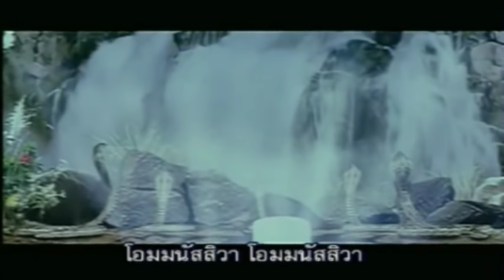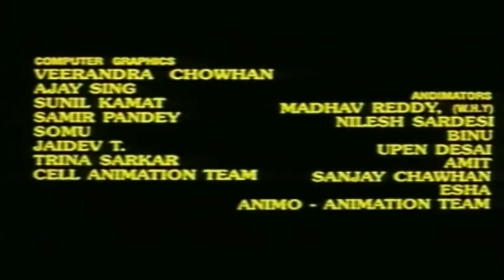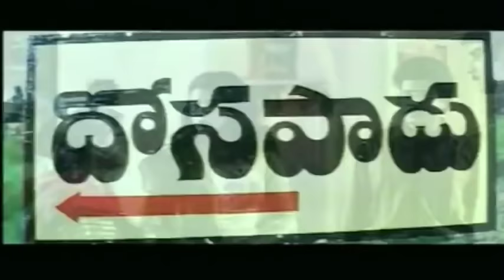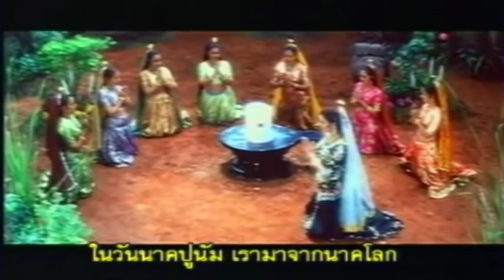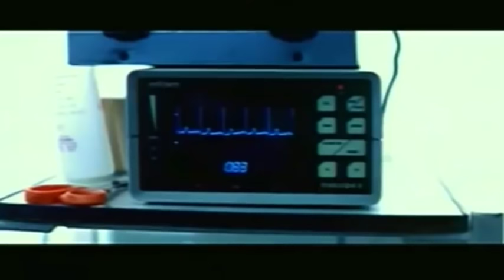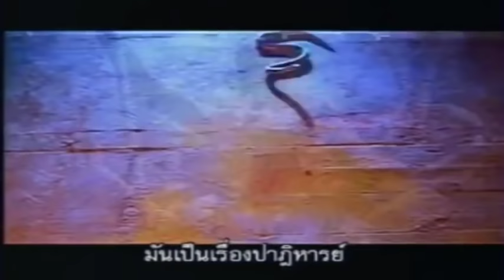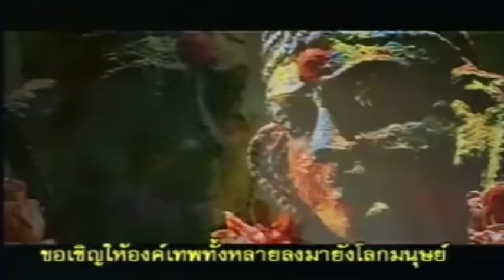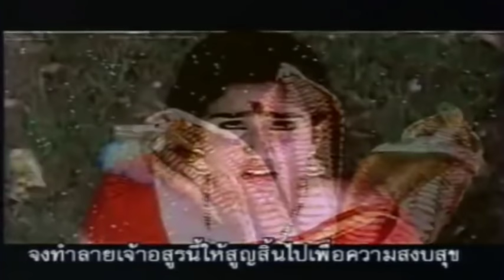เดชธิดานาคราช : นาคเทวี (ภาพยนตร์อินเดีย พากย์ไทยเต็มเรื่อง)